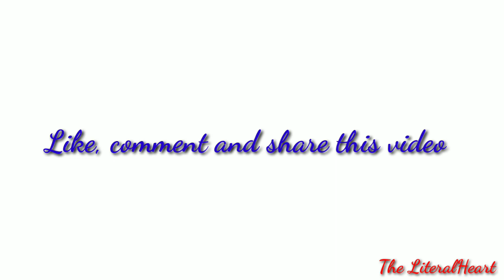A Rose for Emily Summary in Hindi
It is a story of a 30yrs old lady who dies at the age of 73. She's very rich and falls in love with a poor worker. She wants to marry him but he refuses and she... To know about full story, do watch the video till end.